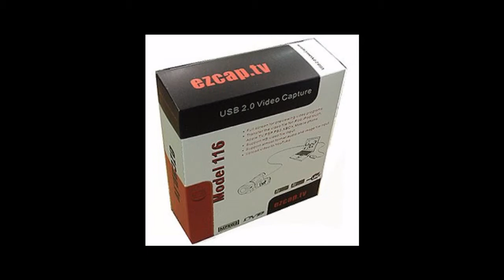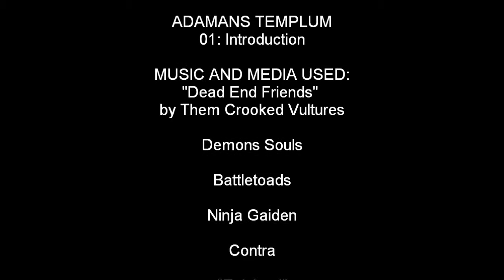Adamans Templum vlog, No. 001: I Am I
Adamans Templum vlog
No. 001: I Am I

Greetings, folks. After over six months of kicking around wasting time, I have finally managed to complete the introduction video for my YouTube channel.

Introduction music: "Dead End Friends" by Them Crooked Vultures